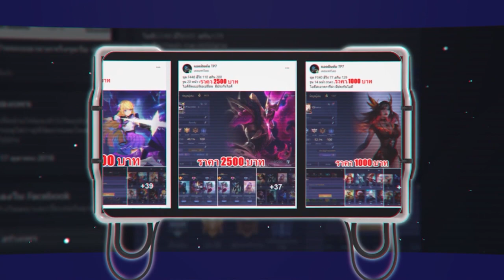ROV - กิจกรรมร้านค้าส่วนลด สกินใหม่Annette จะได้ลดกี่เปอร์เซ็น!? หมดกี่คูปอง! Bee Brigade